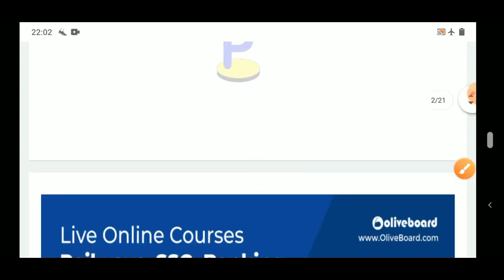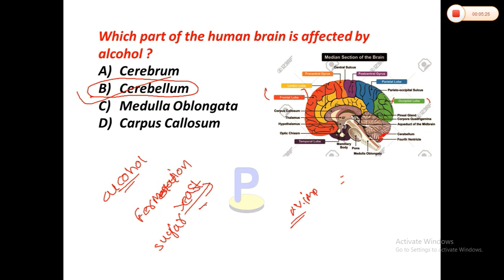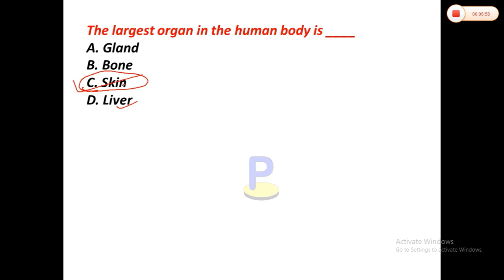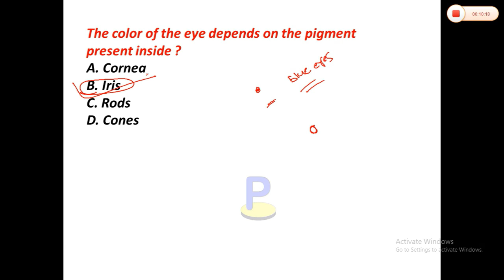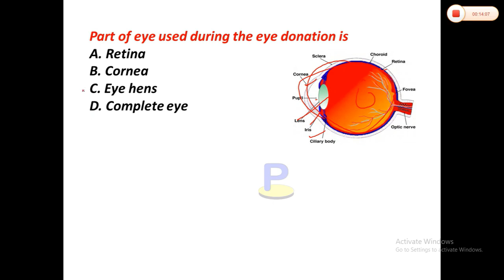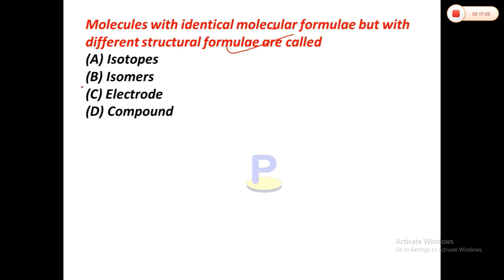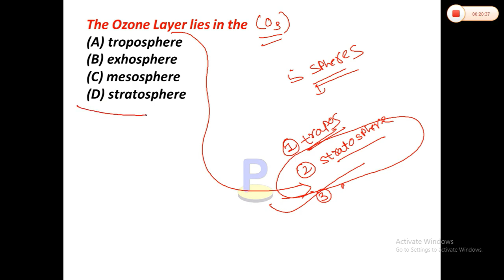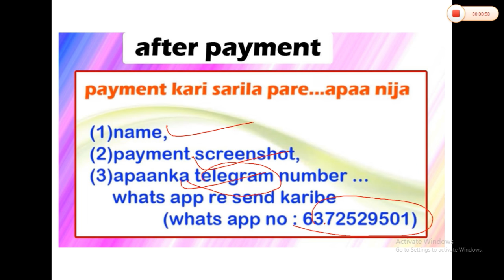omc jr executive assistant gk class - 24 I RRB NTPC I sa cum deo I general sceinece I odisha gk